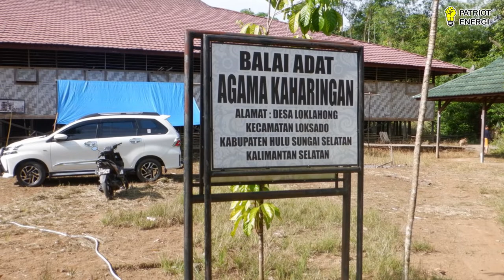Patriot Energi | Upacara Ritual Adat Tolak Bala Suku Dayak Meratus | Kolaborasi ESDM - IBEKA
Vlog kali ini menggambarkan Patriot Energi Mashudi penugasan di desa Datar Ajab Kabupaten Hulu Sungai Tengah Kalimantan Selatan sedang menghadiri kegiatan acara ritual adat  suku Dayak Meratus. Menurut kepercayaan setempat Ritual Tolak Bala ini bertujuan agar nantinya hasil panen melimpah dan terhindar dari gagal panen. Kepercayaan yg dianut oleh masyarakat adat suku Dayak Meratus adalah Keharingan. Bagaimana proses ritual adat dan informasi lebih lengkapnya, saksikan video nya ya...